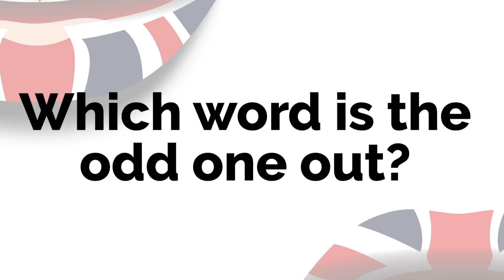5 Odd One Out Game: 'ed' endings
Rules:
(1) There are four words in each game.
(2) Three of the words share one similar phoneme
(3) Find the one that is the 'odd' word.

Good luck!